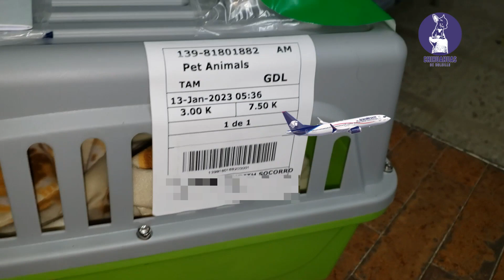Chihuahua Mini Toy viajando a Guadalajar por Aeromexico Cargo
Envío realizado a Guadalajara ✈ por Aeromexico Cargo
13/Enero/2023

Num de Guía: 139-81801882 de Aeromexico Cargo

Se entrega en el aeropuerto de Tampico a las 5:36 AM
Se retira en el aeropuerto de Guadalajara a las 15:10 PM

El Servicio es excelente, rápido, seguro y confiable. Toda la red de estaciones de Aeromexico Cargo tiene personal certificado para el manejo de animales vivos, tienen un cuidado personalizado y se puede rastrear el cachorro en todo momento desde que sale de nuestras manos hasta las tuyas.